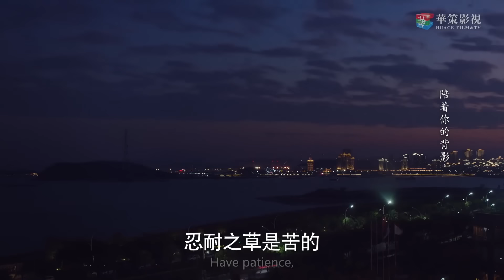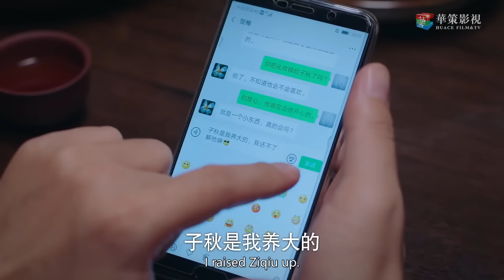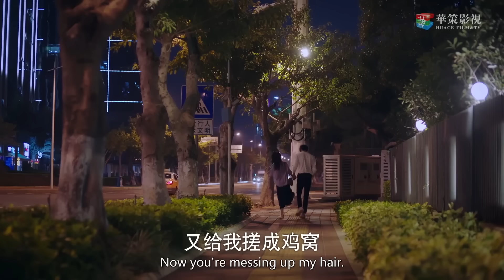Full Movie | 恶母抛弃儿子10年不闻不问，却突然在儿子生日会上对他的爸爸们宣布主权 💖 中国电视剧 Chinesedrama Dramas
YJRZM-DSJ

白衣剑仙寒川 ChineseDrama ChineseTelevisionDramas Full Movie#仙侠#中國電視劇#中国电视剧#大陆剧#都市爱情剧#dramaclips#甜宠爱情剧